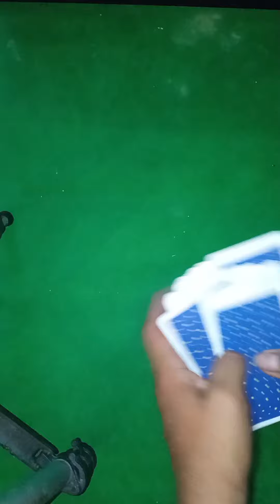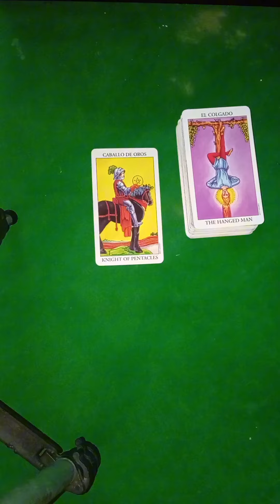la persona que no te habla te desbloquea aparece 😱🙏